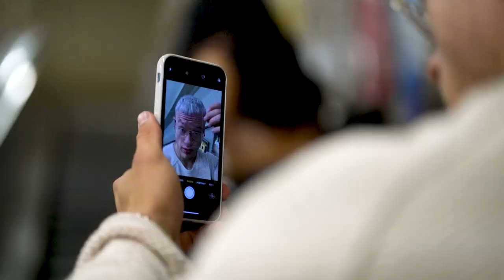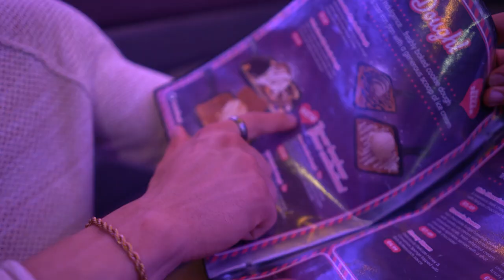EPIC CHEAT DAY!! | Silverback Shredding Series EP. 2